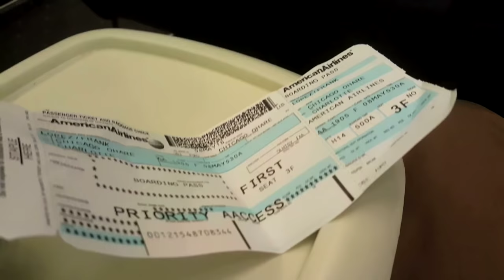COMPOUND VLOG #25 - "Models In Tiny Bikinis"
Stunner Studios invites Compound Films to film behind the scenes with Model Mariah Monae for a tiny bikini shoot. Then they travel to Dallas with Chingo Bling to work with Producer Mr. Lee. The Laugh Out Loud Comedy Tour then invites Compound Films to Michigan for a sold out comedy show in Holland, MI with Comedian Trump.